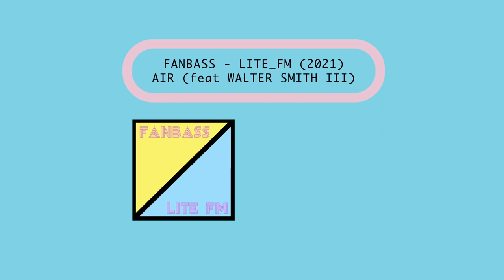FANBASS - LITE FM - 5 Air (feat Walter Smith III)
FANBASS - LITE_FM (2021)
AIR (ft WSIII)

Artist: FANBASS (John Sullivan, Dan Pappas)
Song: Air
Produced by: Dan Pappas, Charles Haynes
Mixed by: Charles Haynes, Feri Bong @Contrlroom, Boston MA
Mastering Engineer: Chris Longwood Mastering, Houston TX